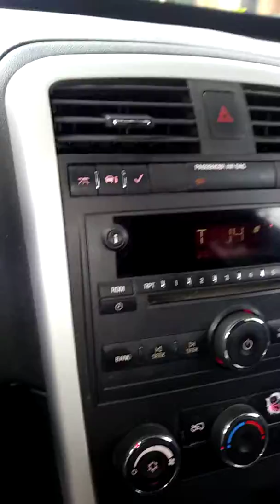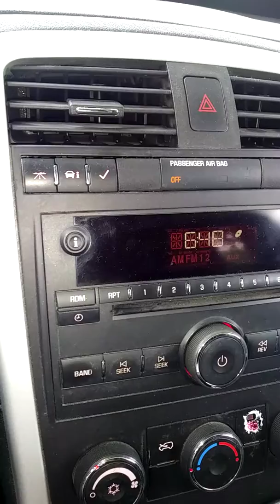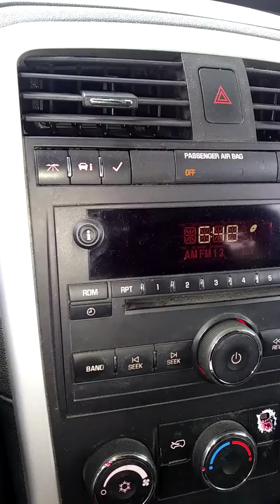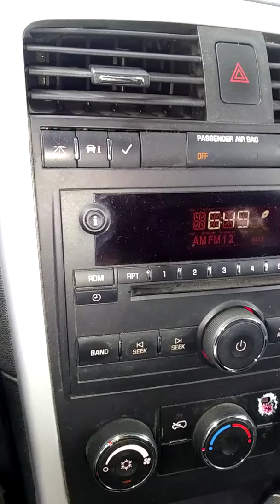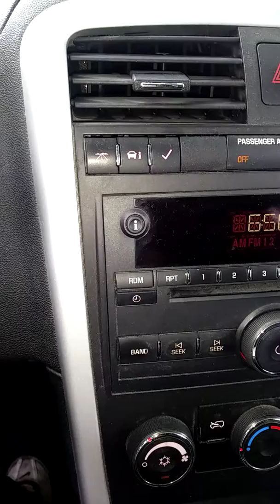Mentiras y Traicion - The All-nigthers